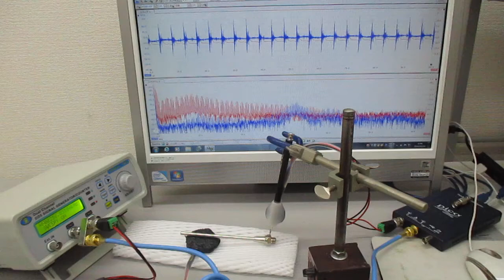超音波を利用した表面検査技術（超音波システム研究所） Ultrasonic-labo